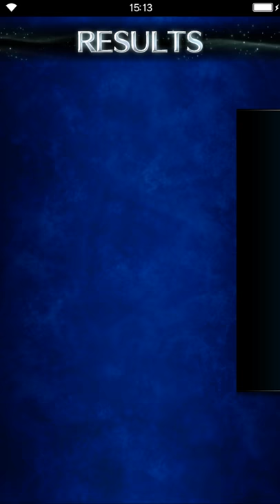Final Fantasy Brave Exvius - Shadow of Bahamut PRO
Mercedes (Barrage - DPS & Chain)

Cupid Artemios (Flash Barrage - DPS & Chain)

Cupid Luna (Impair Shot - ATK/MAG -40%, Rupture Shot DEF/SPR -40% & Twilight Bolt Light Resistance -40%)

Refia (Embolden ATK/DEF +45% & Healing)

Minfilia (Assault Order ATK/MAG +40%, Call to Attack ATK+100%)

Cloud of Darkness (Friend - Omni Veil All Elements Resistance +30% )